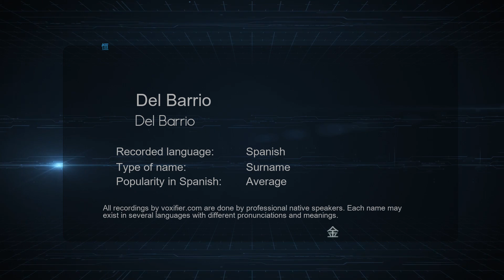How to Pronounce Del Barrio (Del Barrio) in Spanish - Voxifier.com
This is the Spanish pronunciation, gender, and phonetics recording of the name Del Barrio (Del Barrio). The same name may exist in other languages with different pronunciations. Check the meaning of name along with other possible pronunciations or similar names for free Voxifier uses the help of expert linguists to simplify pronunciations by replacing some special sounds with sounds more commonly available across all languages.